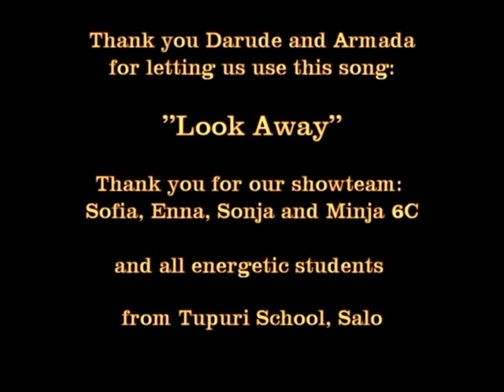TASK3 Challenge from Greece completed by FINLAND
This video is part of Active School Days challenge from students to other students. Students from Kalamata, Greece wanted the students in Finland, Italy and Spain to create an active opening for a school day. This is responce from Tupuri school, Salo, Finland.